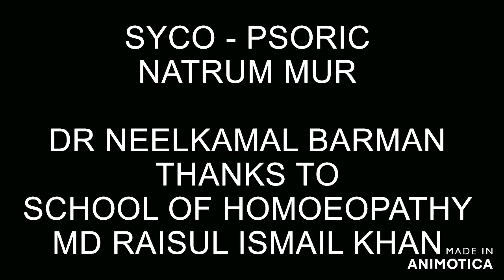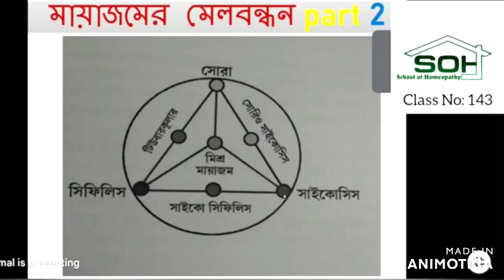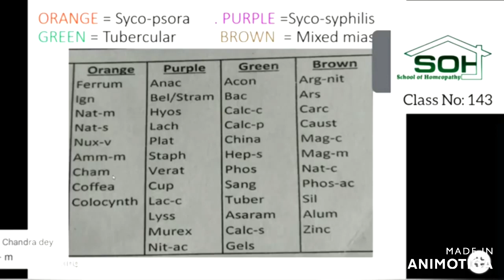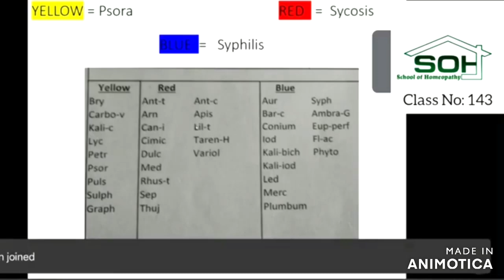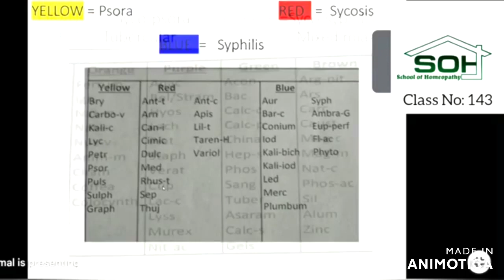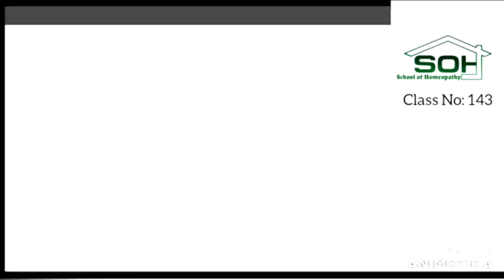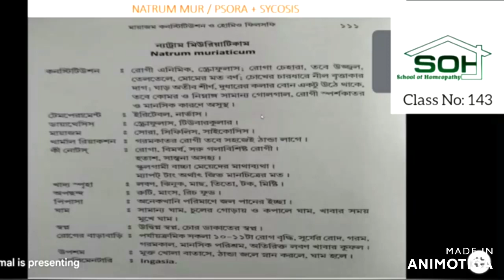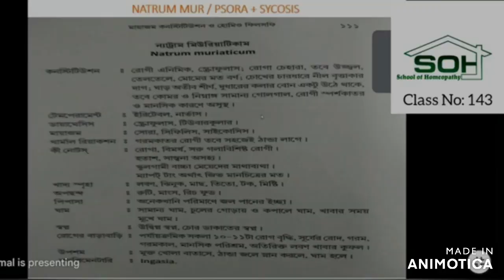COMBINATION OF TWO MIASMS : PSORA + SYCOSIS = NAT MUR | DR NEELKAMALBARMAN | HOMOEO DIGANTA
COMBINATION OF TWO MIASMS : PSORA + SYCOSIS = SYCO-PSORIC   || ONE OF THE BEST MEDICINE IS  NATRUM MUR | DR NEELKAMALBARMAN | HOMOEO DIGANTA
THANKS TO SCHOOL OF HOMOEOPATHY
T N MAJUMSAR  SAROD

CHAMBER AT   KOLKATA,   HOWRAH ,  MECHEDA